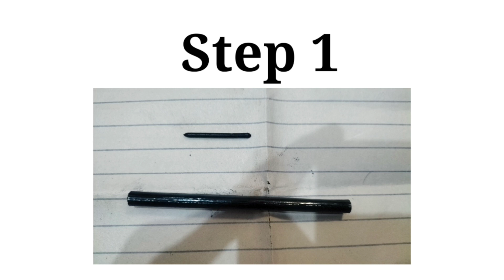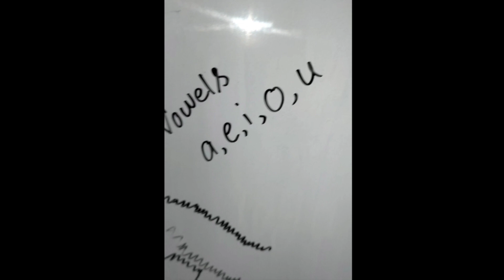How To Convert Page 📃 Marker to whiteboard Marker || Simple Marker to Whiteboard Marker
Assalamualaikum ( Peace be Upon you)

This video is very helpful for those who have small whiteboard because in this video we are going to make small marker easily remove able for whiteboard from Copy marker